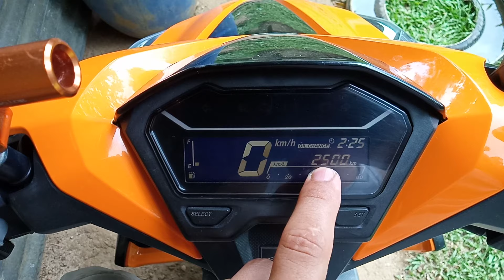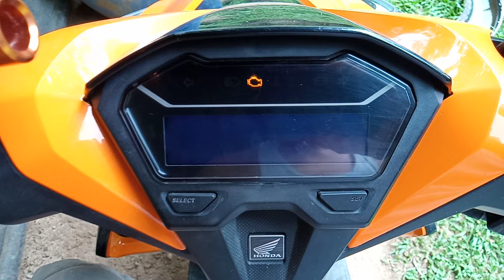How to Reset Oil Change Indicator the easy way. Honda Click Game Changer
Tuturuan konkayo kung paano mag re set ng oil change indicator sa honda click 125 game changer.